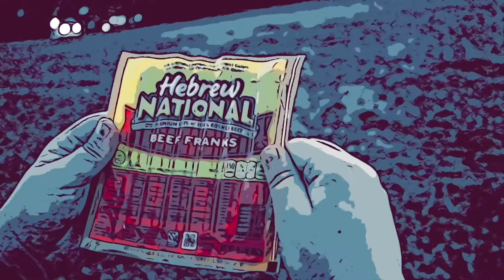Grub (DSGN 101)